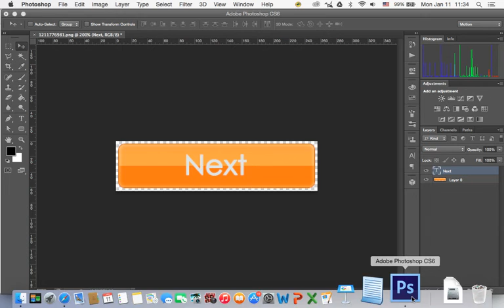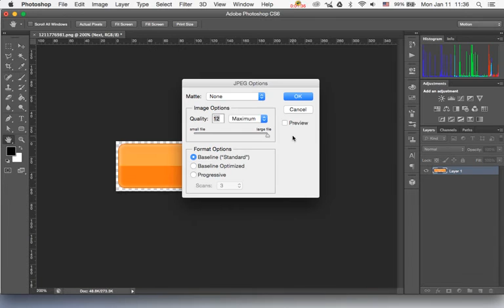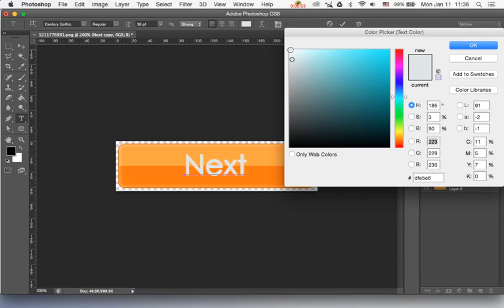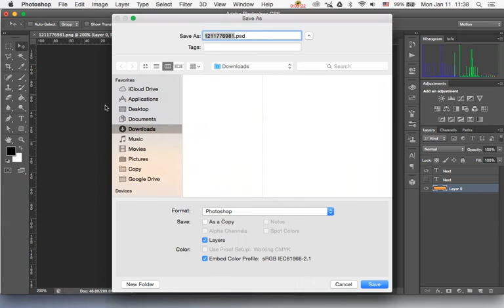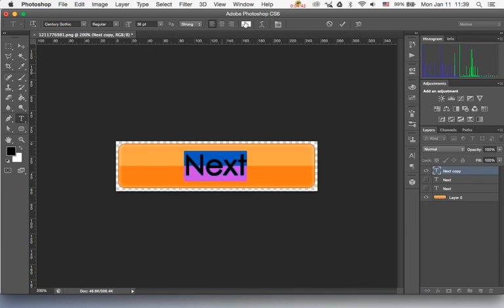Create button with Photoshop